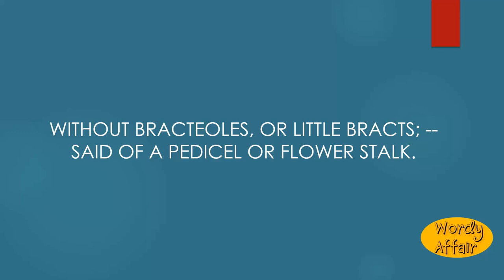Ebracteolate Meaning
Without bracteoles, or little bracts; -- said of a pedicel or flower stalk.

In this video, you will learn "Ebracteolate" Meaning and pronunciation in English.

Wordy Affair